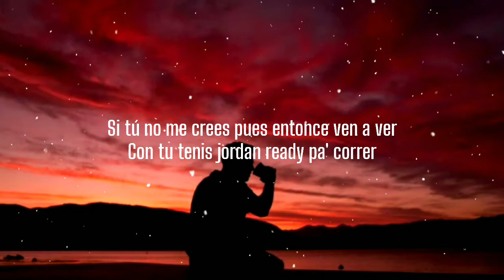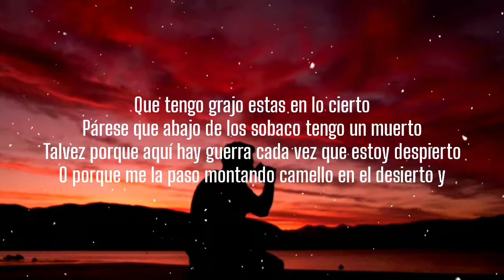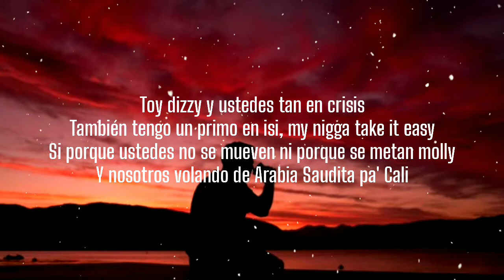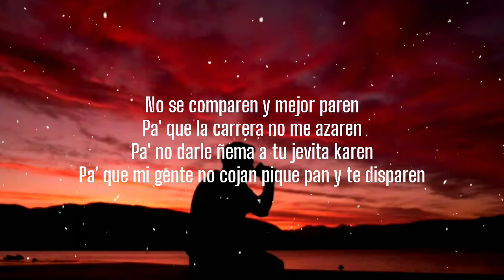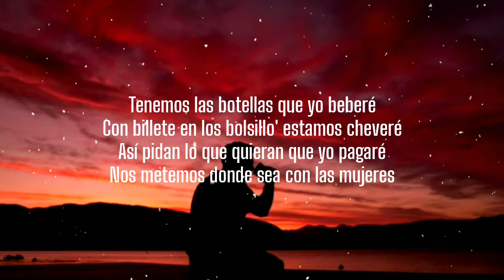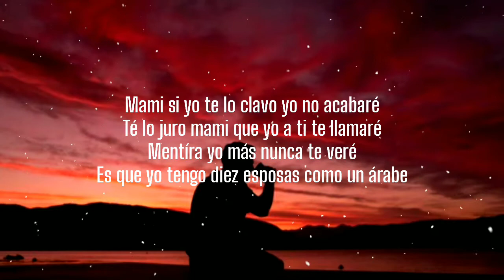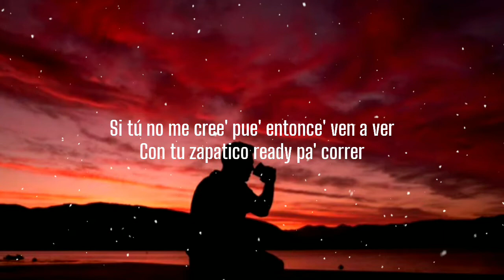Arabe - (Letra) Kiubbah Malon X Many Malon X Jose Victoria [TIKTOK SONG]